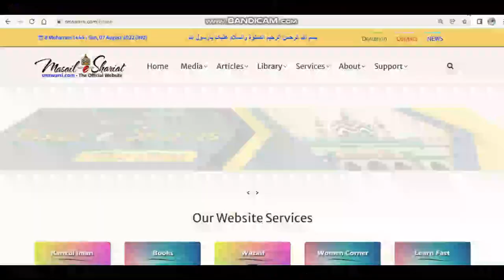Hazrat Bayazeed Bistami Ka Kufriya Qol سبحانی مااعظم شانی Ka Dawa | Allah Ka Kalam Ghairullah Se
(NEWS & Update) 📰 📅⏰
Upcoming Videos & Live Timing
Learn Fast
Sikander Warsi about Hazrat Bayazeed Bistami Ka waqiya
SMS Warsi about Hazrat Bayazeed Bastami ka Khudai dawa
Kya Hazrat Bayazeed Bistami رحمتہ اللہ علیہ ne Khuda hone ka dawa Kya
kya Bayazeed Bistami ne kufriya jumla bola
Hazrat Bayazeed Bistami ka kufriya Qol
Hazrat Bayazeed Bistami ki zuban se Allah ka Kalam
हज़रत बायज़ीद बिस्तामी का वाक़्या
हज़रत बायज़ीद बिस्तामी का कुफ़्रिया क़ौल
हज़रत बायज़ीद बिस्तामी का खुदाई दावा
حضرت بايزيد بسطامى رضى الله عنه كا كفریه قول
سبحانى مااعظم شانى
بايزيد بسطامى رحمة الله عليه كا خدائى دعوه
حضرت بايزيد بسطامى كا واقعيه